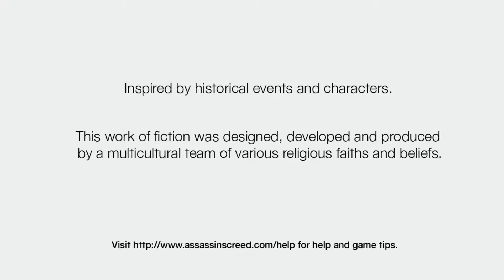Let's Play Assassin's Creed (blind) | Play That Back (Part 5)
There were a few bits of memory that were skipped, and Desmond decides that he's curious about them to go through the memory once more.

Assassin's Creed is property of Ubisoft.